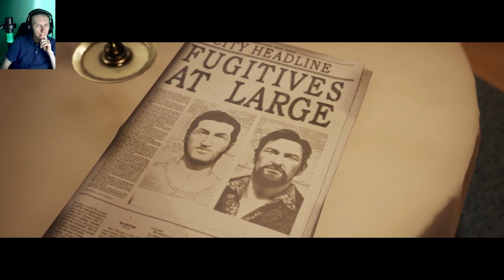A Way Out #11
Играю в A Way Out. А так же и играю в другие игры.